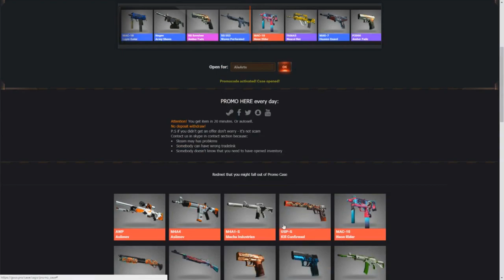NEM ELA ACREDITOU NA JOGADA DELE! Gaules SORTUDO! Melhores Momentos #151 ‹AleArts›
Código promocional: AleArts (20,000 Ativações Disponível) Além do código do canal, Use mais esses: 1- Coooode1 2- Coooode2 3- Coooode3

👽Cupom: ''alearts1''

About Business!

Nome dos Streamers do Vídeo Abaixo
👤Gaules
👤Brnwowzk1
👤chidolol2
👤imposs1ble_csgo
👤will_fps
👤mamadotv
👤caafanini
👤babi_0
👤maozinha_show
👤samuelbvidal
👤rnsx1337
👤ternuss
👤padoplay